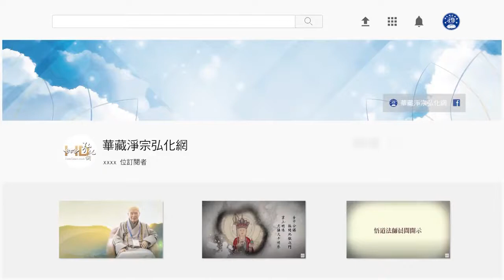法音普薰集（粵語配音） 125福慧雙修的方法